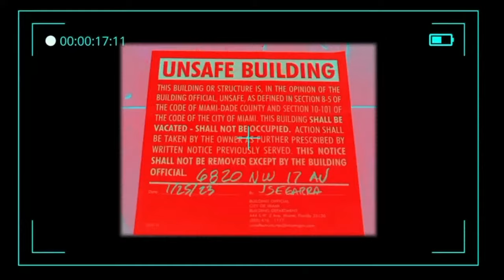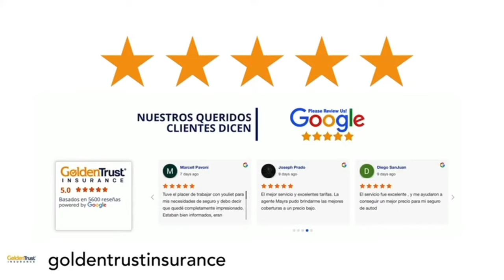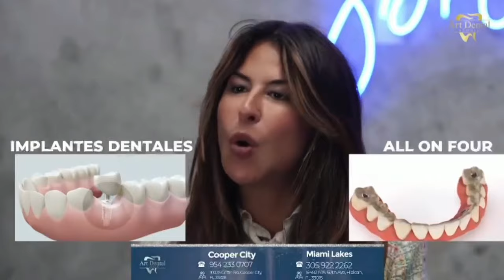con Lili Rentería, hablando de teatro, cine, amores, horóscopos y más.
Show de entretenimiento.
Lunes, Miercoles y Viernes
11:00 pm.
Activen la campanita de notificaciones.